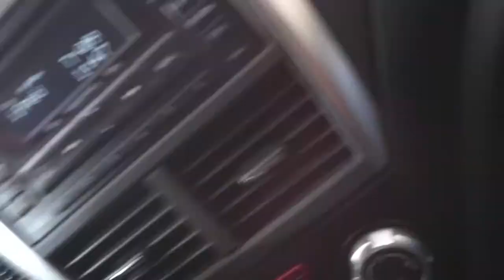Worst place ever! (Clovis NM during a sand storm)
This is the worst place ever sandstorm cannonafb cannon newmexico clovis clovisnm dust subaru subarusti #2013